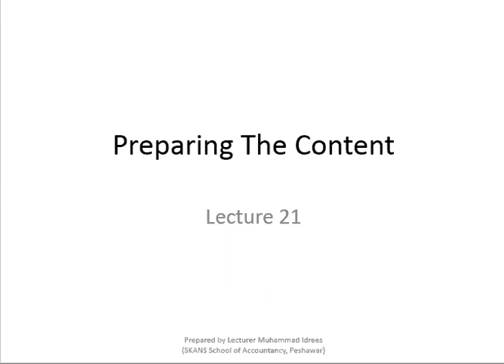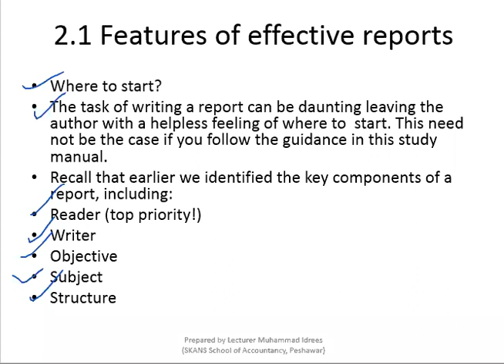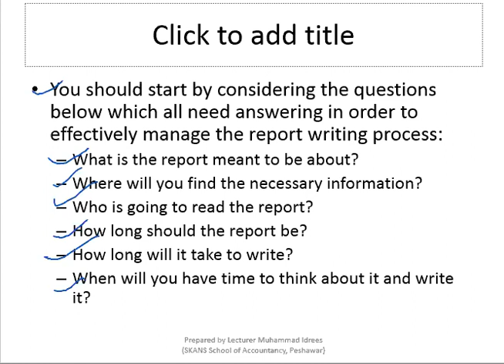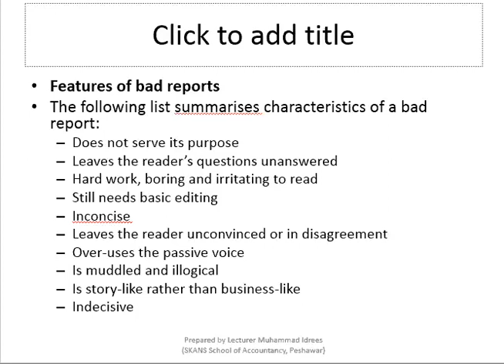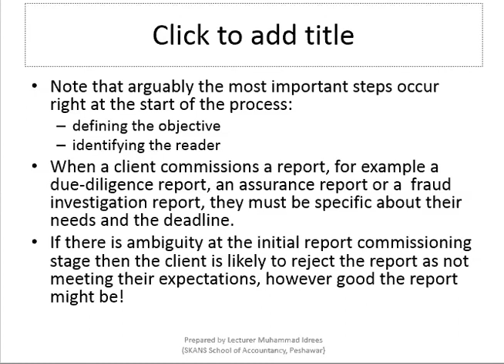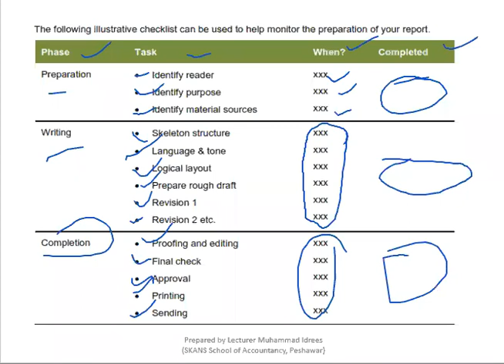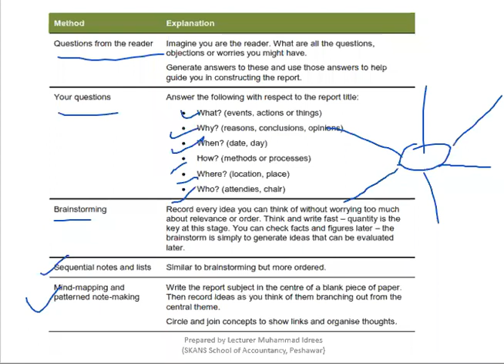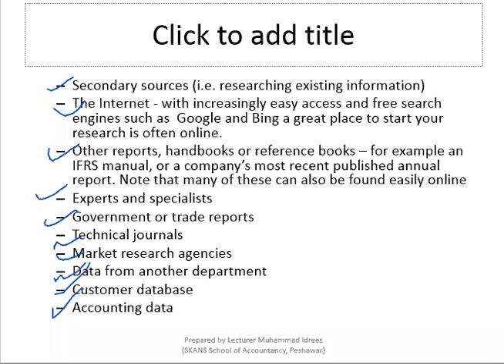Business Reports chapter 08 part 03 by Lecturer Muhammad Idrees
Introduction to Business Communication